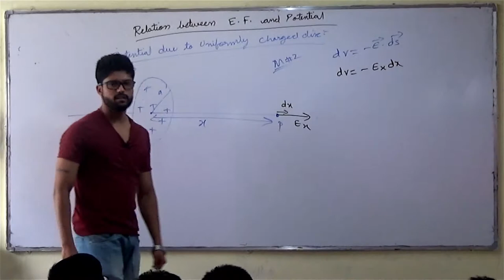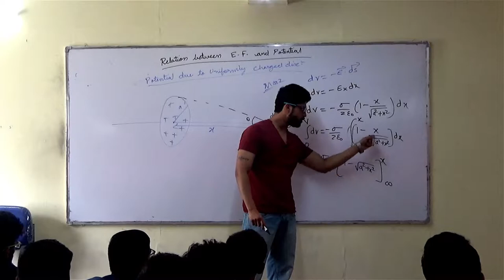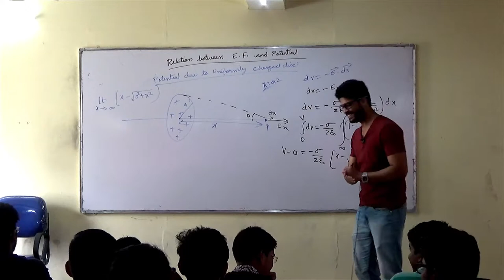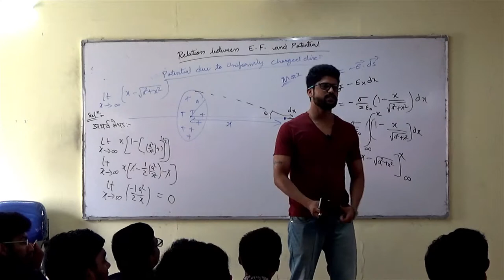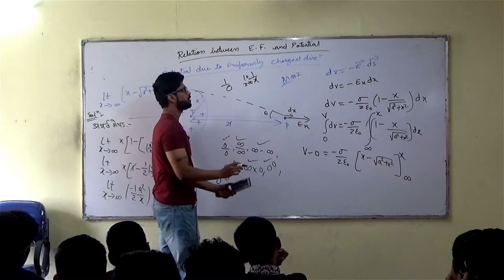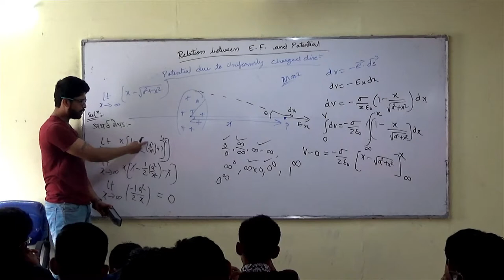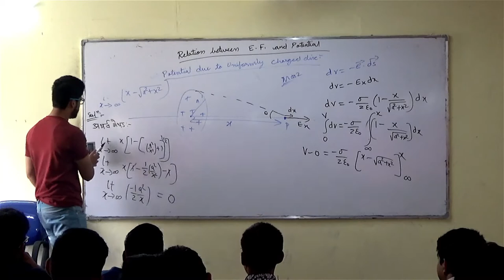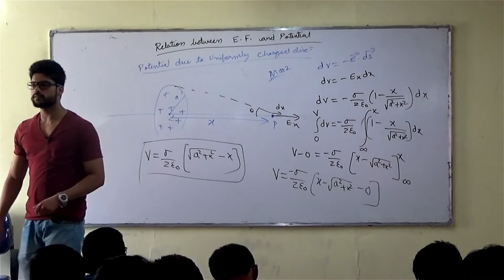20) Electrostatics | Electric Potential due to a Disc (Method # 2) | IIT JEE / NEET